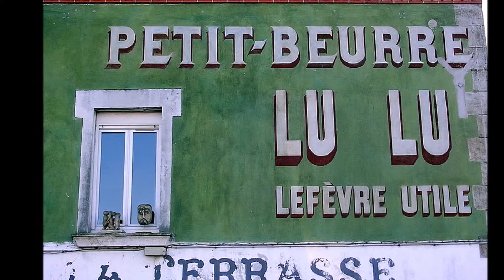Des Beaux Villages de France / Trentemoult (Loire-Atlantique)